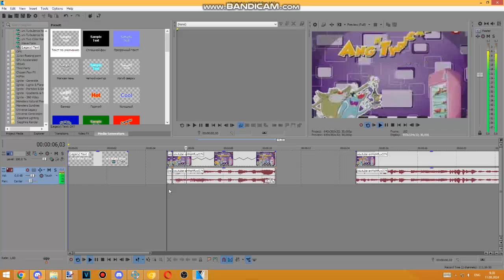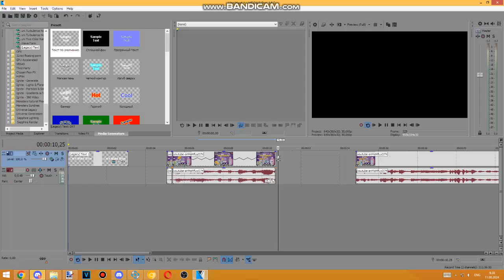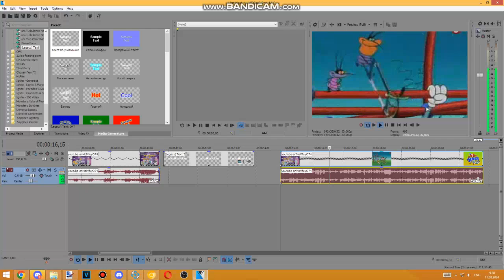How To Make PA895's Speed Method Audio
For @cloppy5233

unlisting later